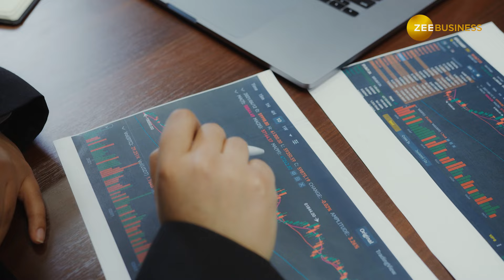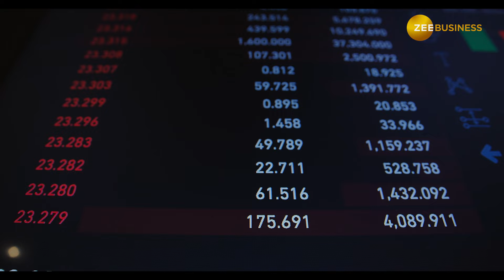बाज़ार की जोरदार रैली में ये स्टॉक कराएगा तगड़ी कमाई, जानें टारगेट सहित पूरी डिटेल्स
मंगलवार को बाजार में कारोबार के दौरान जोरदार रैली दिखी थी. बाजार में वोलाटिलिटी बने रहने की उम्मीद है. इस मार्केट में Axis Direct ने अगले 15 दिन के लिहाज से पोजिशनल ट्रेडर्स के लिए कुछ स्टॉक्स चुने हैं.